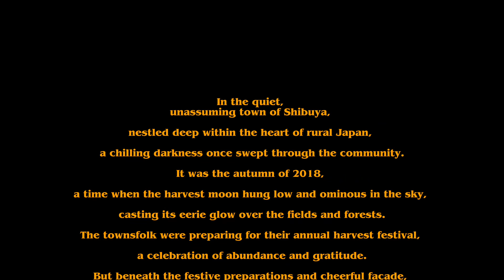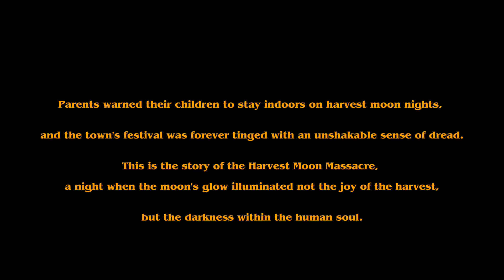A next update coming soon